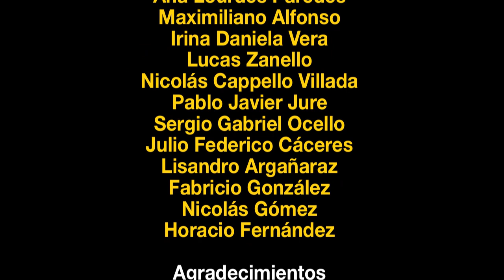Tun Trakatá febrero 2013 - 1ª jornada - Dúo Gabriel Ocello y Horacio Fernández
Tun Trakatá, taller abierto de batería. 1ª jornada. Jueves 7 de febrero de 2013. Dúo Sergio Ocello y Horacio Fernández. Centro Cultural Galpón C, costanera de Formosa.